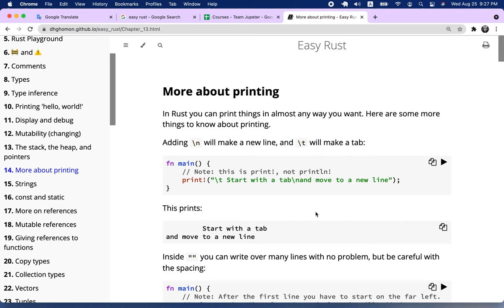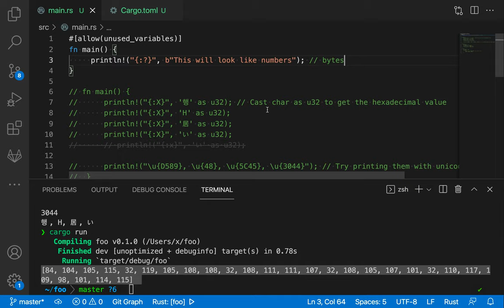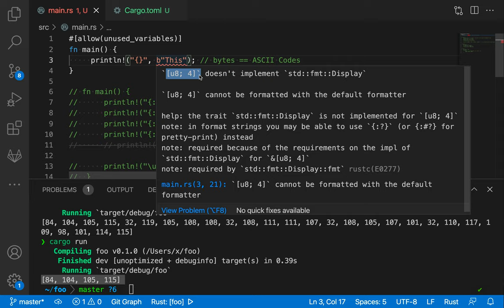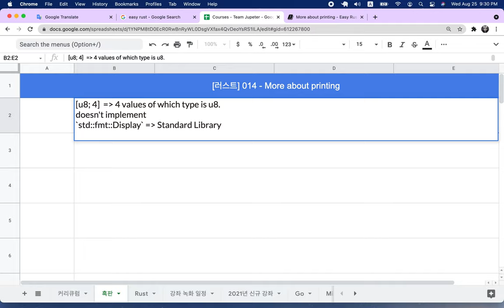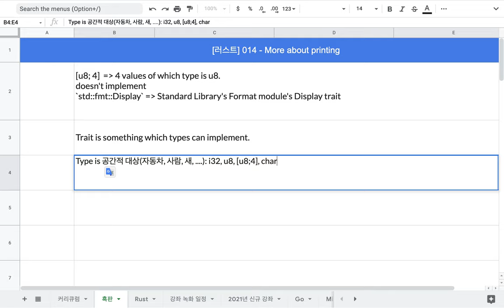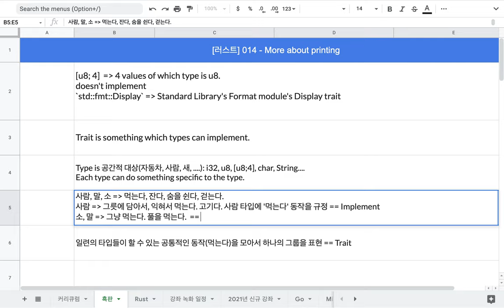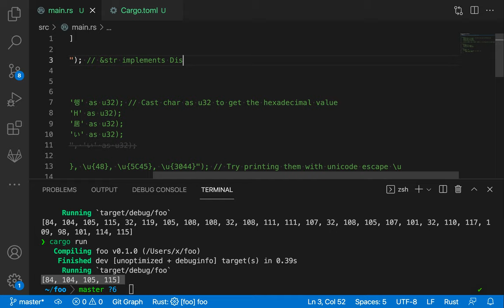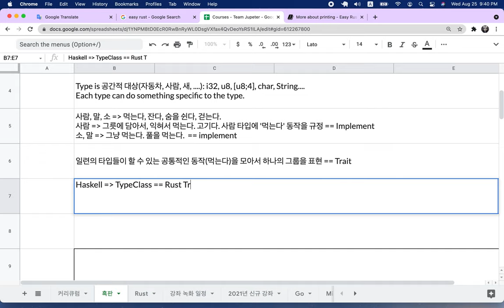[러스트] 014 - 14. More about printing(1/2)